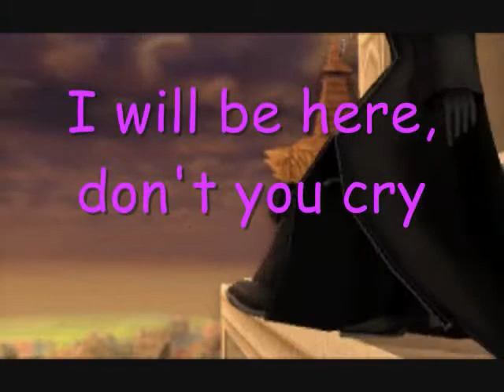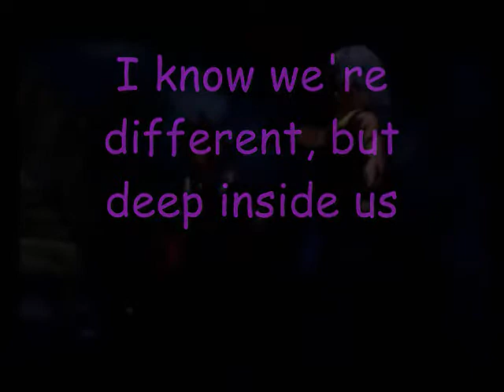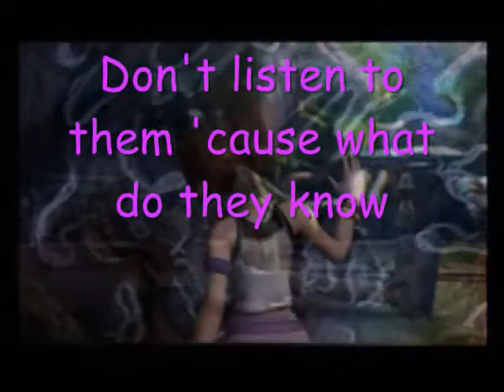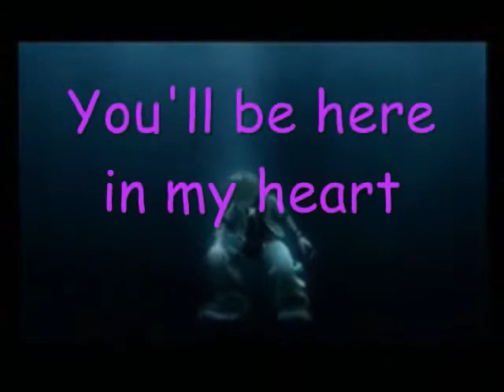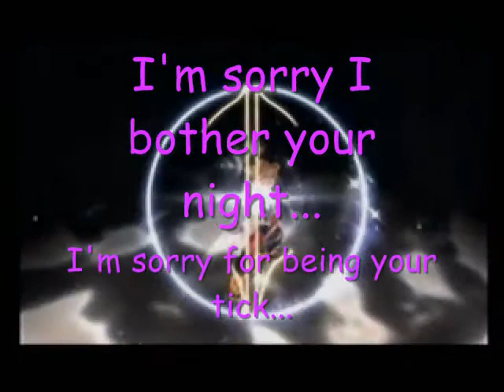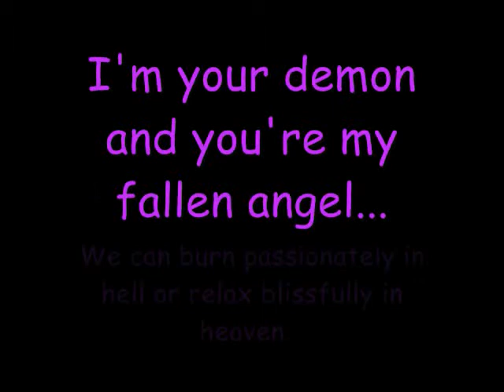KH GMV - You'll Be In My Heart + Lyrics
KH clips :
-kh-vids.net

Songs :
-You'll be in my Heart by Phil Collins
-Dearly Beloved by Yoko Shimomura

This video is dedicated to ToriHeika. There is some extra stuff at the end meant for her only. You can read it if you want, but you don't have to. This took a while, but I felt that it turned out awesomely. I least, I hope so.